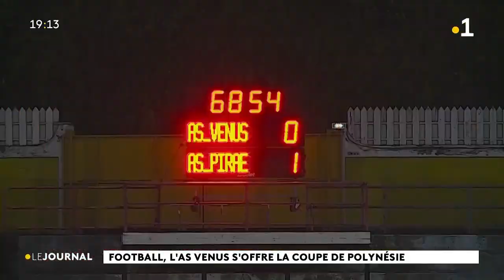Gaston Flosse fête ses 90 ans à Rikitea, sa terre natale